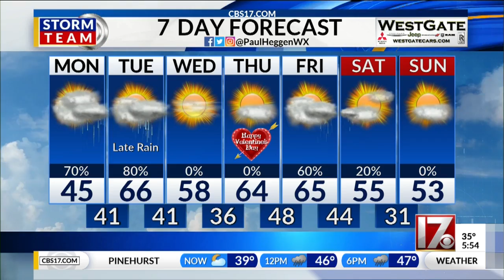11February2019 Weathercast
February 11, 2019 weathercast from CBS 17 News This Morning